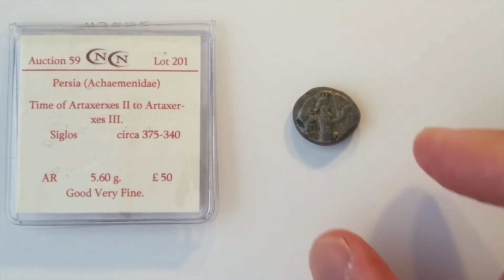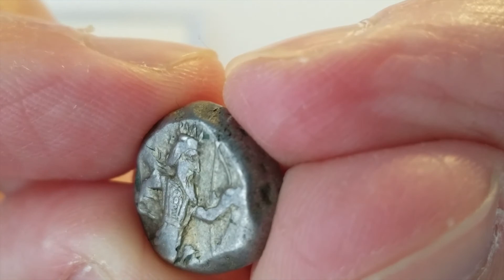375-340 BC Silver Siglos Coin of Achaemenid Persian Empire; Artaxerxes II - Artaxerxes III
A nice silver nugget shaped coin struck near the end of the Persian Empire, probably in the 30 years before it was defeated and dismembered by Alexander the Great and his successors.

5.6 grams of good silver